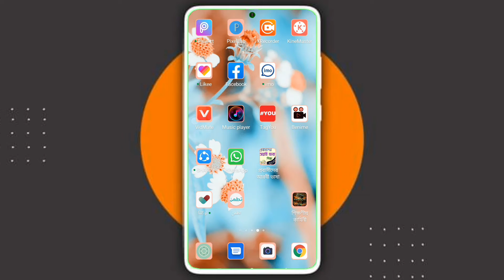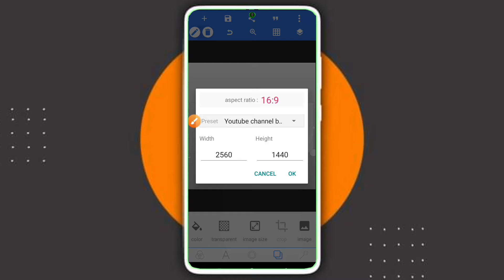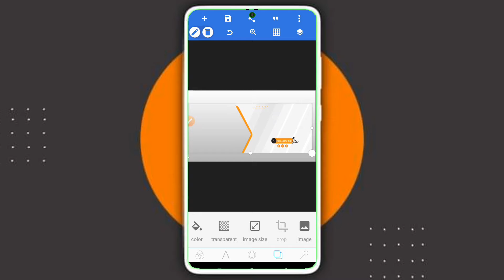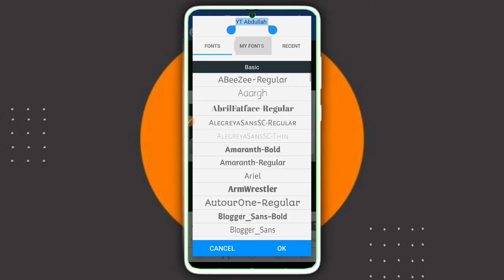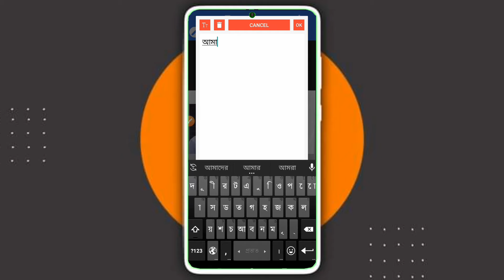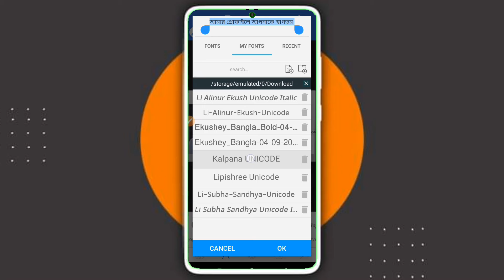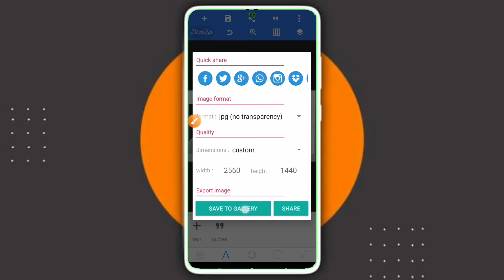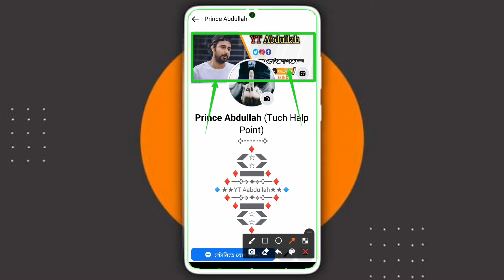Facebook cover photo editing 💢 আপনার প্রোফাইল আরও সুন্দর করার জন্য তৈরি করেনিন ২ মিনিটে কভার ফটো 😎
চ্যানেল নাম Tuch_Halp_Point .

সবাই কেমন আছেন আশাকরি ভালো আছেন।

আপনি আমার এই চ্যানেল থেকে নিত্য প্রয়োজনিয় সব ধরনের ভিডিও পাবেন।
আমরা আমাদের এই চ্যানেল এ সব ধরনের ভিডিও আপলোড করি যেমন ইউটিউব, ফেসবুক এবং বিভিন্ন সোসাল মিডিয়া থেকে শুরু করে সবকিছুর ভিডিও আপলোড করি, সব ধরনের  এডিটিং টিউটোরিয়াল , বিভিন্ন প্রয়োজনিয় এপ্স রিভিউ করে থাকি, টাকা ইনকামের জন্য আর্নিং ভিডিও তৈরী করি, Tuch ভিডিও আপলোড করি,  বিভিন্ন টিপস্ এবং ট্রিক্স দেই।  ইত্যাদি যাবতীয় আপনার নিত্য প্রয়োজনিয় সব ধরনের ভিডিও আমাদের এই চ্যানেল এ আপলোড করি যা আপনার দরকার লাগে। এছাড়াও আপনার যদি কোনো প্রয়োজনিয় হেল্প লাগে তাহলে বলবেন।

আমরা শুধু আপনাদের জন্য এতে কষ্ট করে সবকিছুর ভিডিও তৈরী করি।

তাই আপনাদের কাছ থেকে বিনিময়ে কিছু চাই না শুধু আপনাদের পাশে চাই।

কেননা আমরা শুধু আপনার জন্যইতো এতো কষ্ট করি তাহলে আপনি পাশে না থাকলে কে থাকবে।
ধন্যবাদ.

বিঃদ্রঃ যারা নতুন ইউটিউবার রয়েছেন তারা যদি আমাকে সাপোর্ট করেন তাহলে আমিও আপনাকে সাপোর্ট করবো এবং আমার চ্যানেল বড় হওয়ার পর যারা পাশে থাকবেন তাদের চ্যানেল প্রমোট করে দিব ইনশাআল্লাহ।